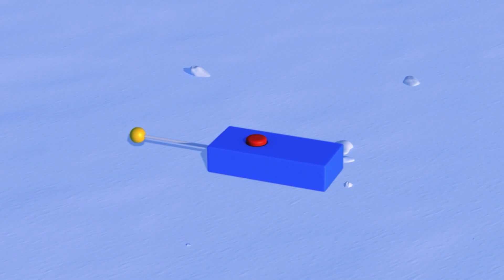Pororo La Mejor Animación | #104 La noche ajetreada de Loopy y Petty | S4 EP 25 | Pororo en Español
¡Conoce la mejor animación de Pororo en una serie!
Loopy y Petty no entienden por qué Pororo y Crong y Poby y Harry se pelean continuamente. Loopy y Petty creen que si vives con otra persona, tienes que procurar llevarte bien. Un día, por motivos inexplicables, Petty acaba quedándose a dormir en casa de Loopy. Al principio a las dos les hace mucha ilusión, pero al contrario de lo que esperaban, las dos acaban enfadándose por tonterías y al final tienen una gran discusión. Petty termina marchándose de casa de Loopy y yendo a casa de Pororo. Loopy empieza a preocuparse por Petty porque es muy tarde y hace muy mal tiempo, así que sale a buscarla, pero no se encentran. Al final, tanto Loopy como Petty se arrepienten de haber discutido entre ellas.